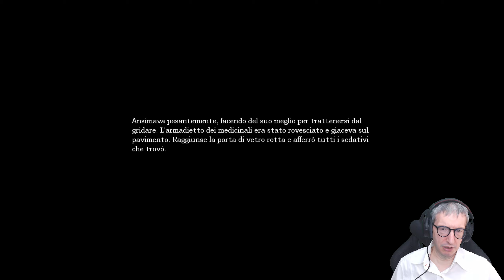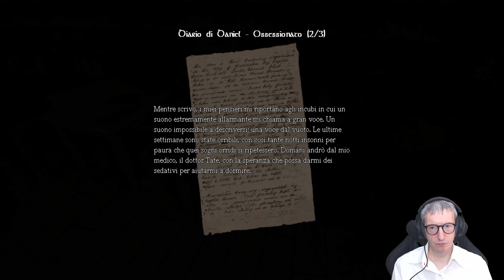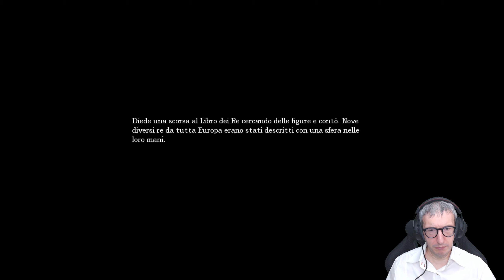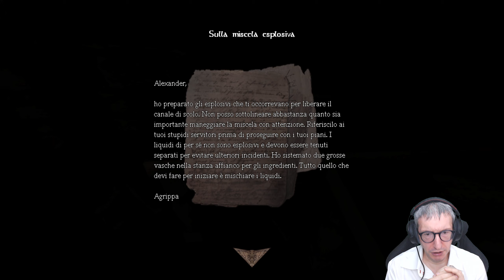Amnesia: The Dark Descent (ITA, PC) - 05 - La sala macchine e poi al magazzino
Continuo la rassegna dedicata agli 'Amnesia'' in versione PC in attesa che esca il nuovo 'Rebirth'. Clicca su 'MOSTRA ALTRO' per leggere maggiori dettagli.

Piattaforma: PC.
Impostazione grafica: Massima.
Livello di difficoltà: Normale.
Sorgente: Registrazione offline.
Conoscenza del gioco: Giocato alla cieca (blind).

Il mio PC:

Processore: Intel i7 5930k @ 4.2 Ghz (6C/12T)
Memoria: G.Skill 32GB DDR4 @ 2666 Mhz
Motherboard: Asus ROG Rampage V Extreme
Scheda video: Asus ROG Strix 1080Ti
Monitors: Asus ROG Swift PG279Q + Dell U2410
Tastiera: Logitech G910 Orion Spectrum
Mouse: Logitech G900 Chaos Spectrum
Gamepad (PC): Xbox One bluetooth con cavo
Webcam: Logitech Webcam HD Pro C920
Scheda di cattura video: Corsair Elgato Game Capture HD60 Pro
Sistema Operativo: Windows 7 Ultimate SP1